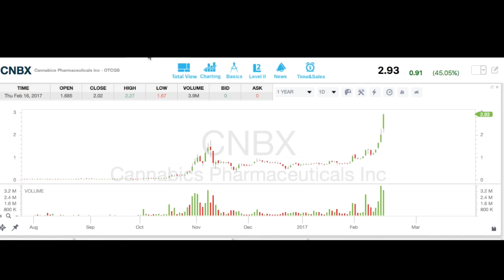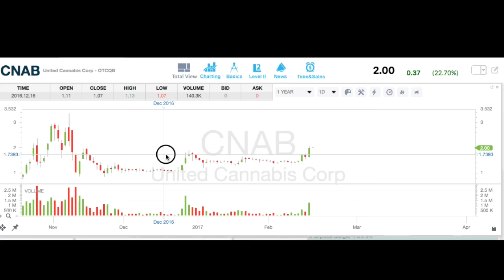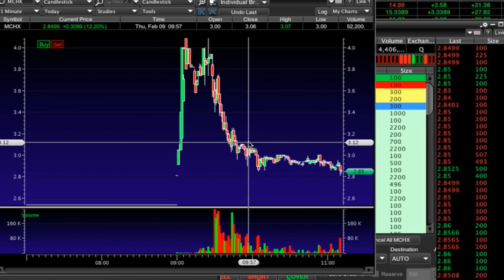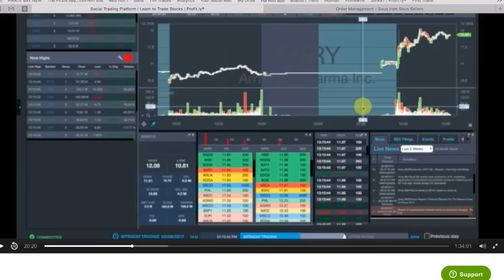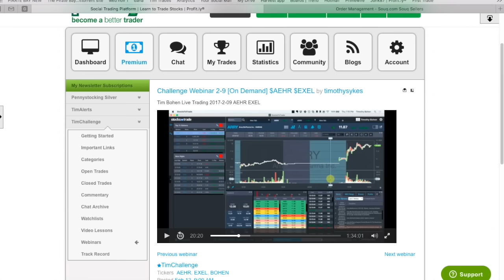Jonk Duz PennyStocking Week 3 (Timothy Sykes Challenge)